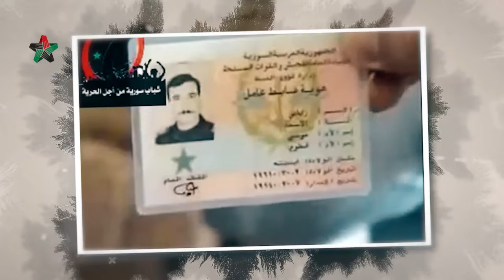رياض الأسعد أيقونة الحرية والكرامة